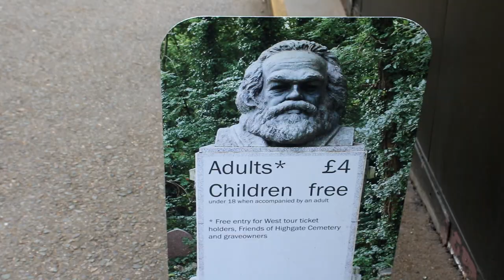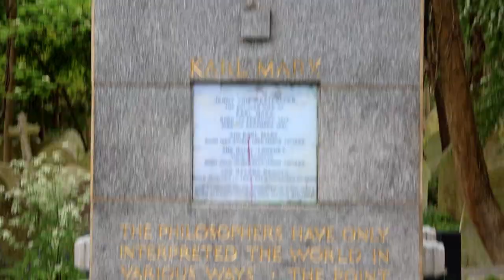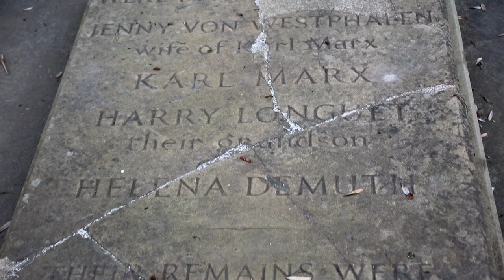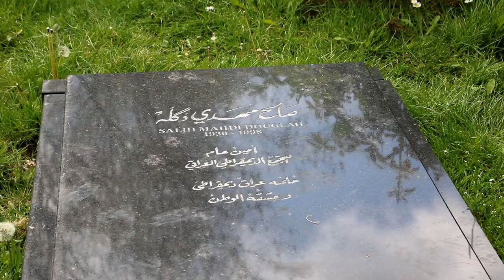¡INSÓLITO! Cobran ENTRADA para VER la TUMBA del PADRE del COMUNISMO | Karl Marx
Visité el cementerio de Highgate, donde está enterrado el mismísimo Karl Marx, allí descubrí algunos de los secretos de su tumba, además de recorrer el histórico cementerio.

MIS REDES